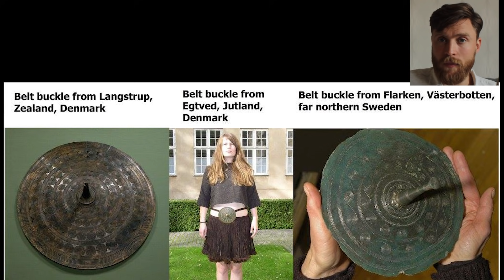Are Finns European? 🇫🇮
Finns have a fascinating and unique history, but some people think they are more Asian (like the Saami) than European (FUGG XDXDXD)

Although Finns don't speak an Indo-European language, they have many ancient Indo-European words, their pagan religion was heavily influenced by Aryan religion and their DNA has a lot of Yamnaya (steppe) DNA which they got from the Corded Ware culture.

Learn the history of the Finns, their language, their gods like Ukko and Perkele and their DNA.

Sources:
Corded ware origin of Finnish DNA.
Lazaridis et al. 2014.
"Genome wide data from the Iron Age provides insights into the population history of Finland" Lamnidis et al 2017.